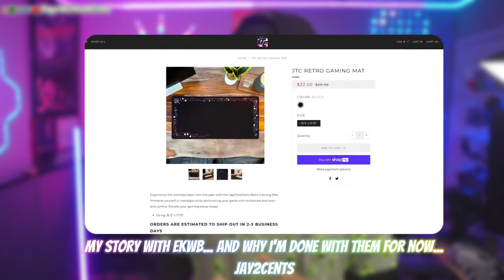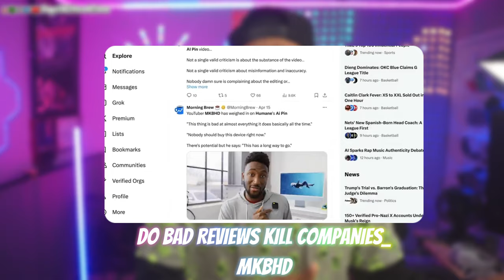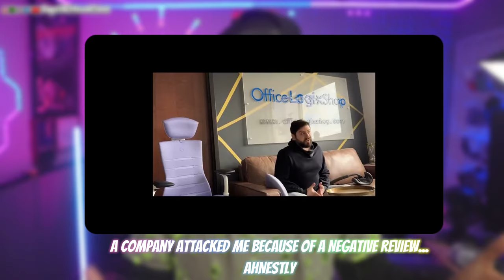Exposing Companies: The TRUTH About Reviews on YouTube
Are You Being Misled? Uncover the Hidden Truth About YouTube Reviews! In this eye-opening video, we delve into the world of sponsored content, biased opinions, and manipulated reviews. Learn how to spot genuine reviews and make informed decisions about the products you buy. Don't fall for deceptive practices – Watch Now and stay informed!

Squid Head Joe
My Content Creator Story & Journey

Ahnestly
A Company Attacked Me Because of a Negative Review...

Marques Brownlee
Do Bad Reviews Kill Companies?
The Worst Product I've Ever Reviewed... For Now

Mrwhosetheboss
I tested the Humane AI Pin - It's not good.

JayzTwoCents
My Story with EKWB... And why I'm done with them for now...